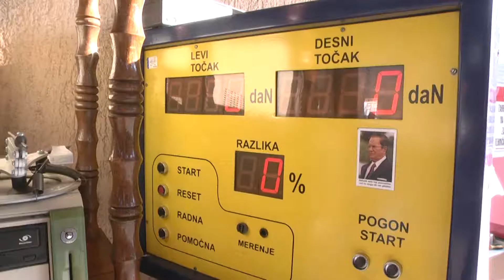TV5 - Tehnički pregled u Priboju 500 dinara